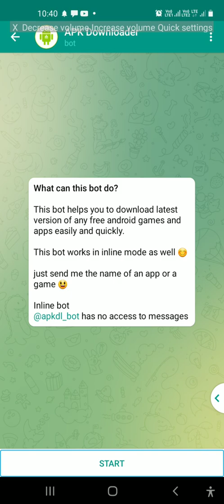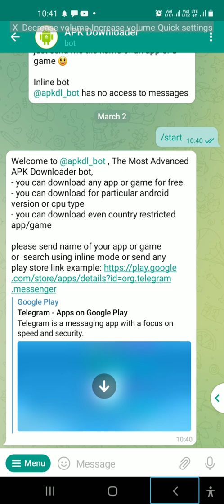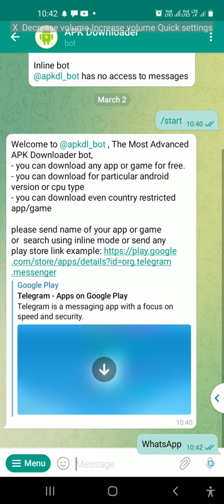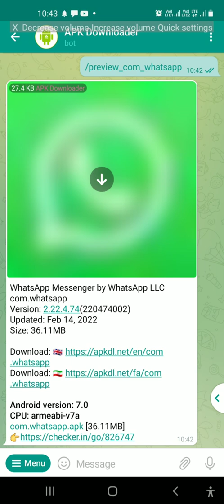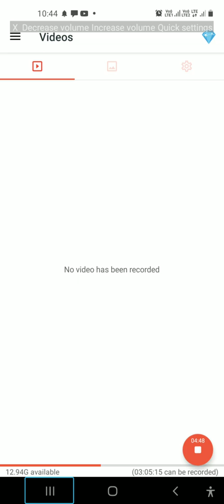Best Telegram bot APK Downloader bot Tamil review,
Welcome to @apkdl_bot , The Most Advanced APK Downloader bot,
- you can download any app or game for free.
- you can download for particular android version or cpu type
- you can download even country restricted app/game

please send name of your app or game or search using inline mode or send any play store link example

hello guys bot link
Download latest version of any free android apps and games.